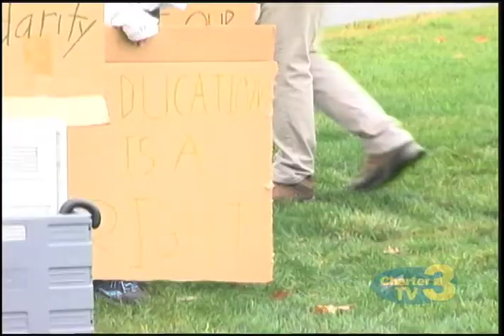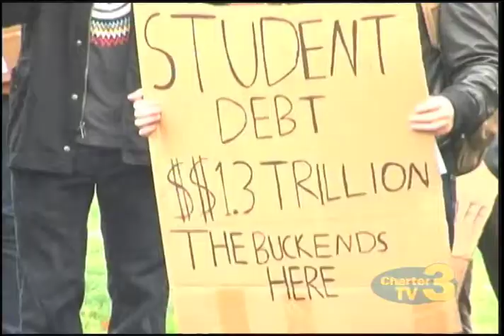WNT Student March at WSU - November 12th, 2015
Patricia Nicolas reports- College students rally as a part of a nationwide movement.